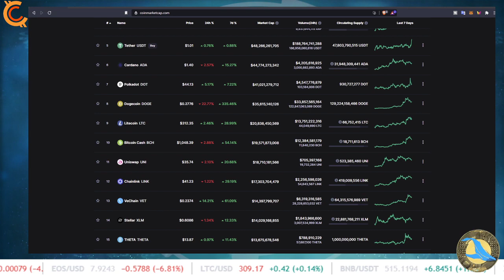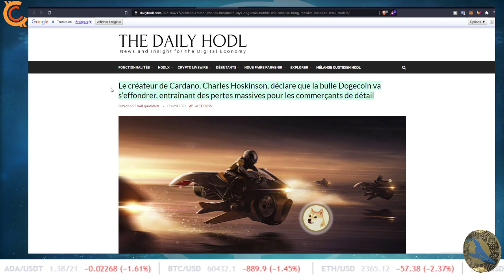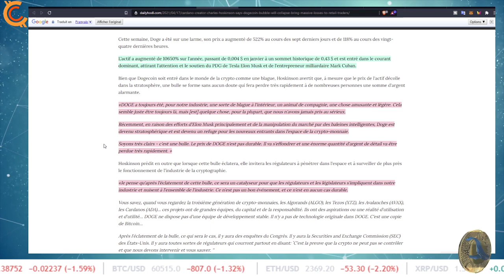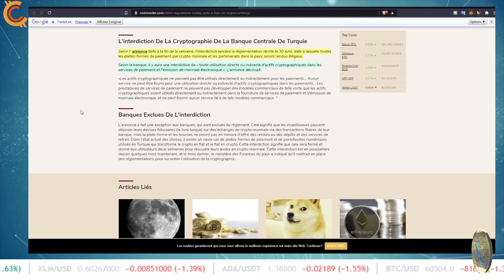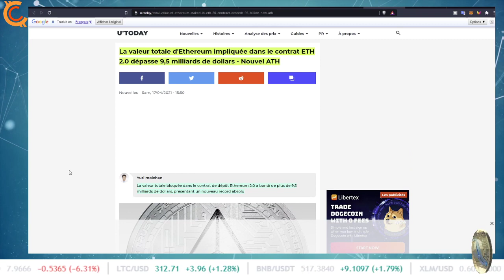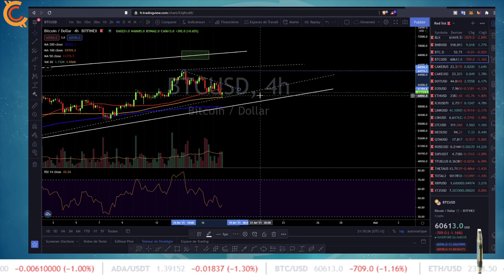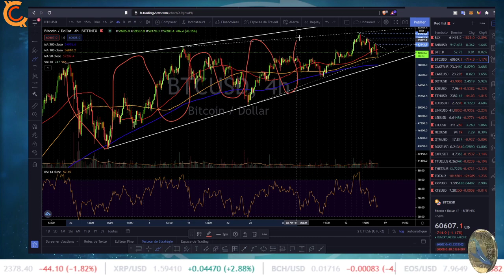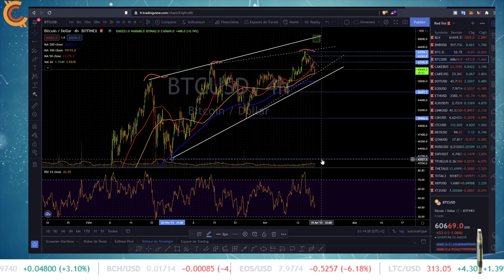PJC: 🚀BITCOIN COMPRESSE FORTEMENT, ATTENTION UN GROS MOUVEMENT A VENIR! CARDANO VA LANCER AGEUSD📈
Dans cette vidéo je te propose une market review, un analyse technique du bitcoin. Je te parle de Cardano et son stable coin, d'Ethereum 2.0 et de l'interdiction des crypto en Turquie.